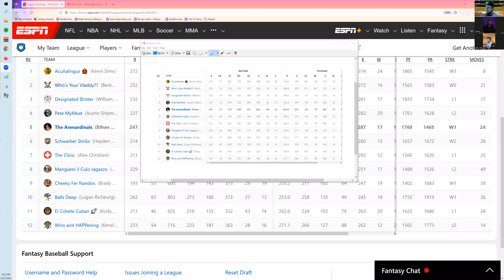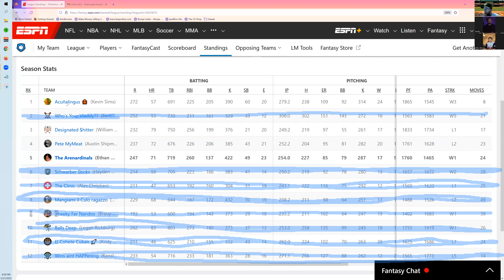TheFantasyBaseballExperience Matchup 7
Two consistent foes join me in Austin and Will to discuss trades getting out of hand, fraudulent teams, and all the other drama.